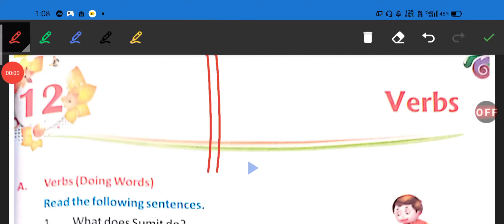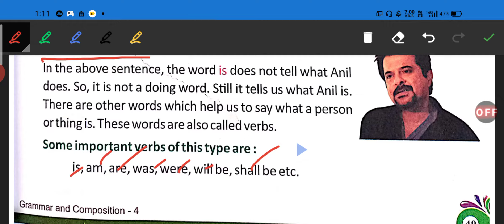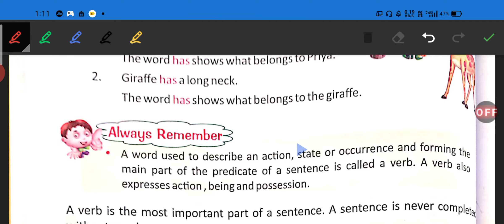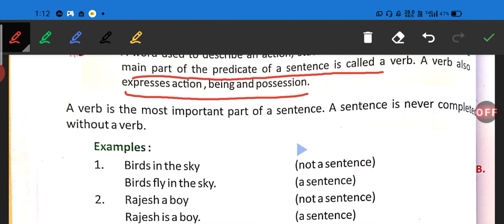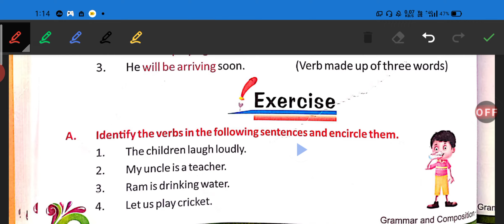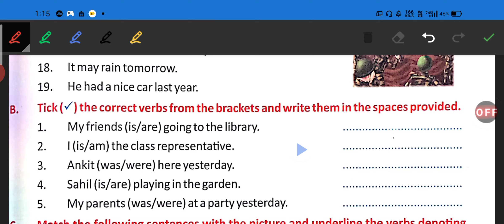Verbs chapter 12 class 4th